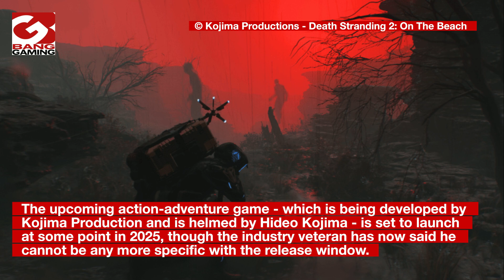Death Stranding 2 will not get precise release date ‘due to unforeseen circumstances’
While 'Death Stranding 2: On the Beach' is confirmed to launch  at some point next year, Hideo Kojima cannot give a more specific release date "due to unforeseen circumstances".